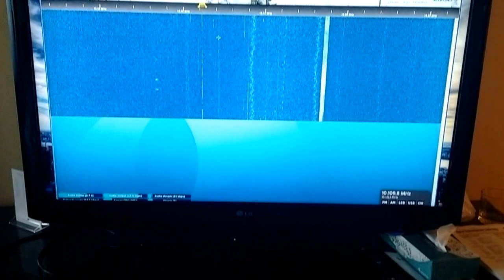OpenWebRX - SDR WEB Application for the masses